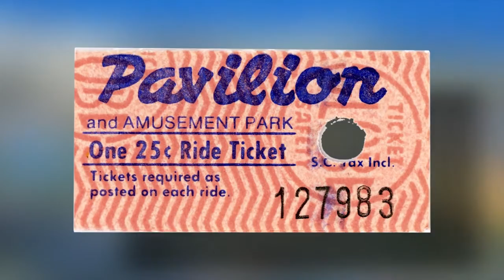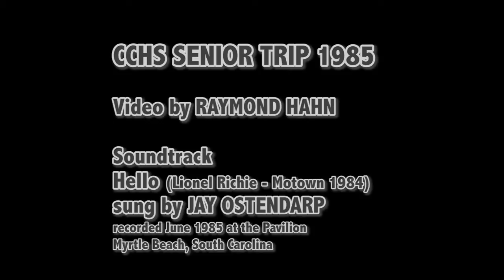Charlotte Catholic High School Class of 1985 Senior Trip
The Charlotte Catholic High School Class of 1985 from Charlotte, North Carolina goes on their senior trip to Myrtle Beach, South Carolina. June 1985.